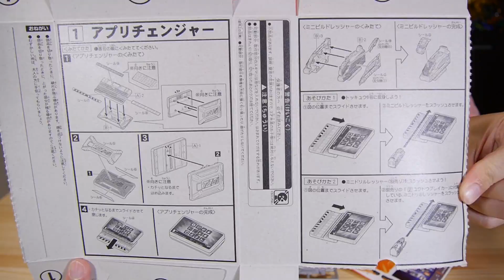300円で6号に変身！食玩トッキュウ6号キット 1.アプリチェンジャー レビュー 烈車戦隊トッキュウジャー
関連動画↓
ビルドレッシャーでトッキュウ6号に変身！変身スマホ アプリチェンジャー レビュー
ミニドリルレッシャーをセット！食玩トッキュウ6号キット 2.ユウドウブレイカー レビュー 烈車戦隊トッキュウジャー